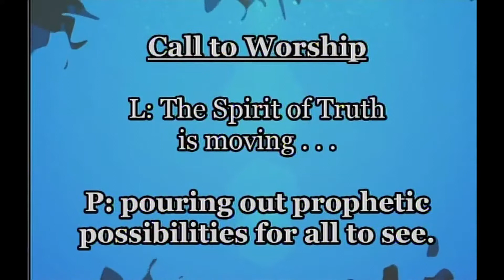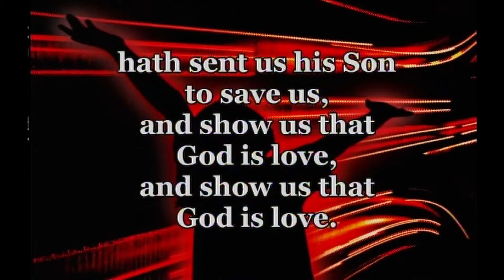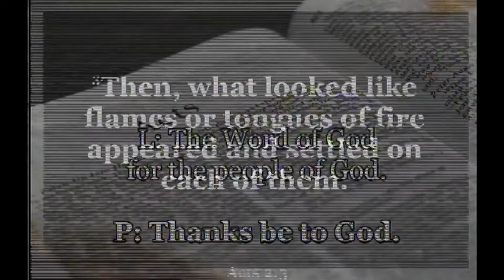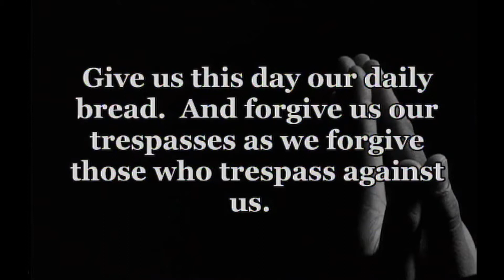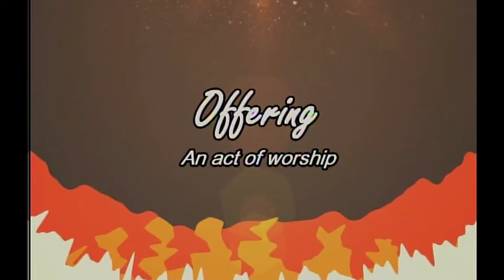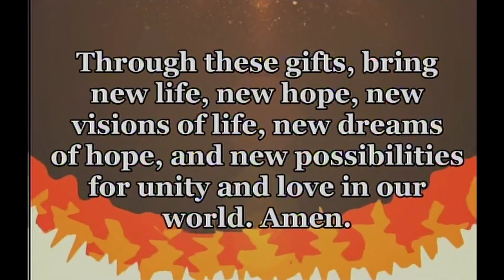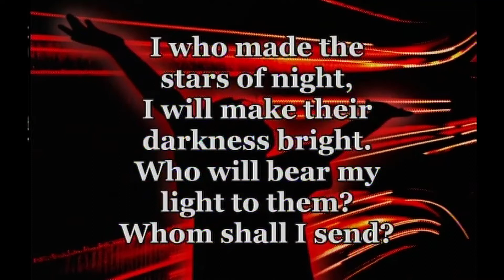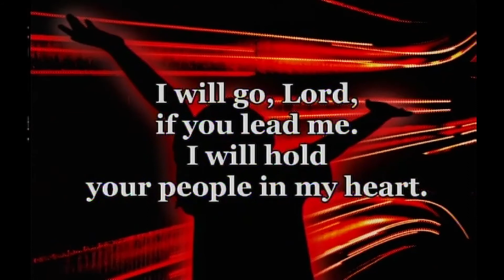GUMC 6-9-19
United Methodist Women Sunday; Pentecost